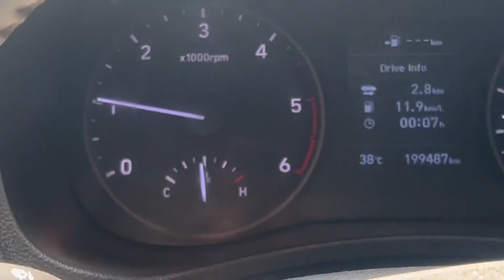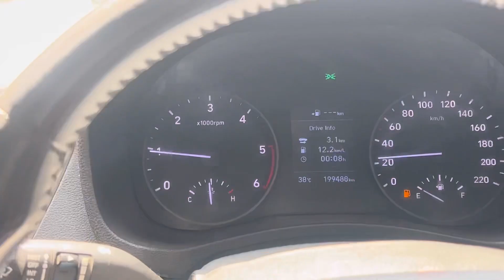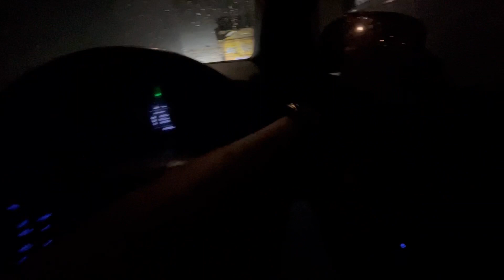I Broke my phone😕🚫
Phone to gyooo. Doosra laana pdega